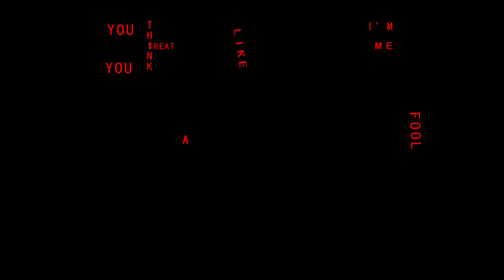Tying Tiffany - Show Me What You Got (Dead Remix) (Official Music Video)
TYING TIFFANY
Video by MAX GB